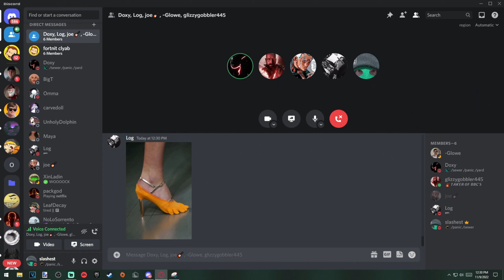Worst Shoe Choices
pepper steppers

Doxy: @Doxy.
SamplTxt: @Sampltxt
Log: @logtgMUSIC

In this video me and my friends laugh at Funny Images in Discord. Similar to Packgod, we Discord Pack him. Unlike You Laugh You Lose, we were allowed to laugh at Funny Images in Discord. We didn't make a Discord You Laugh You Lose or a Prank Calls in Discord video either. This also wasn't a Last To Leave VC video. 1 thousand likes and I will make a video similar to We Made an Album in Discord!

The Pepper Steppers in discord